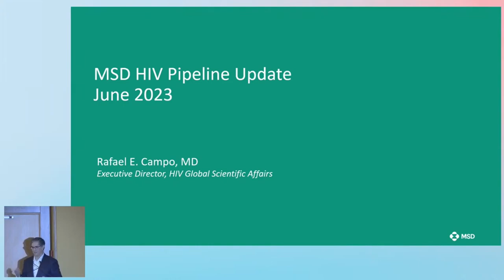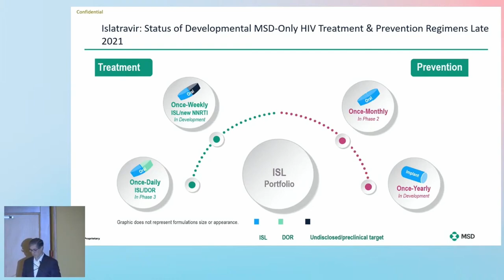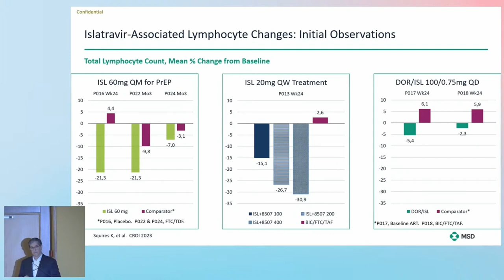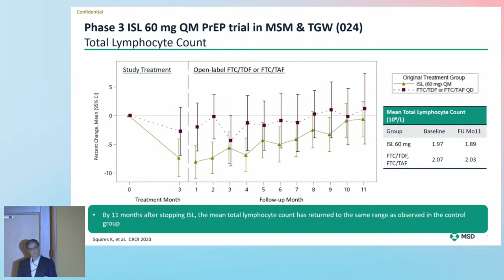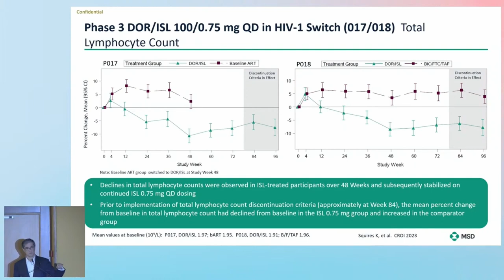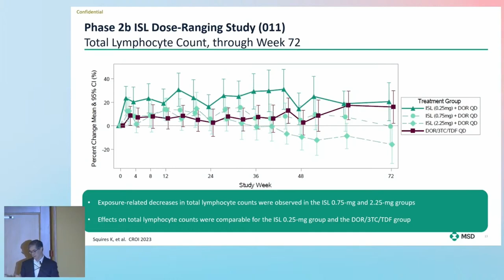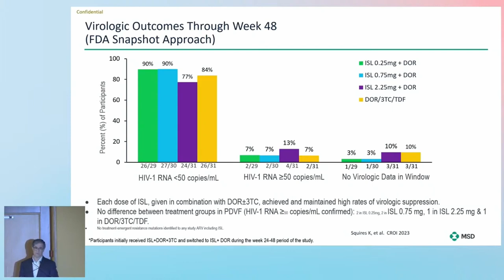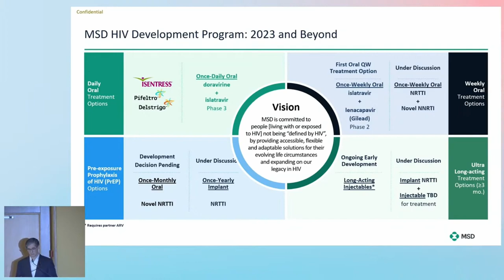Rafael Eduardo Campo | European Meeting on HIV & Hepatitis 2023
Lecture Title: What is in the Pipeline? Presentations on Future Therapeutics and Vaccines from Industry - Merck / MSD

Session 7: What is in the Pipeline? Presentations on Future Therapeutics and Vaccines from Industry

Speaker Name:
Rafael Eduardo Campo, MD
MSD, United States

European Meeting on HIV & Hepatitis 2023

About the meeting:
Founded more than twenty years ago as the European HIV Resistance Workshop, the European Meeting on HIV & Hepatitis - Treatment Strategies & Antiviral Drug Resistance has evolved to embrace all aspects of the clinical care of people living with HIV in Europe. This workshop places emphasis in particular on optimal treatment strategies, clinical virology, molecular epidemiology, and public health aspects of HIV, HBV, HCV, as well as emerging viruses throughout Europe.